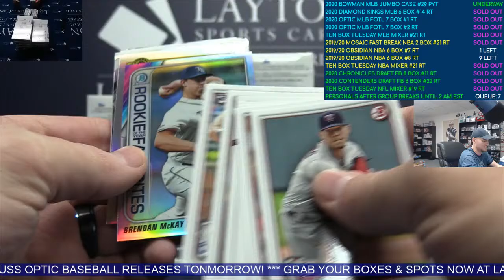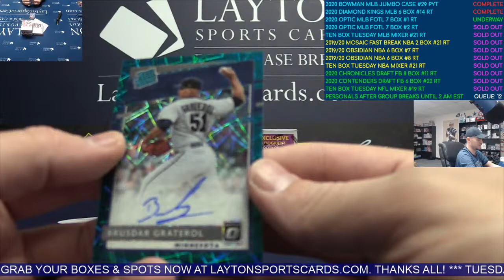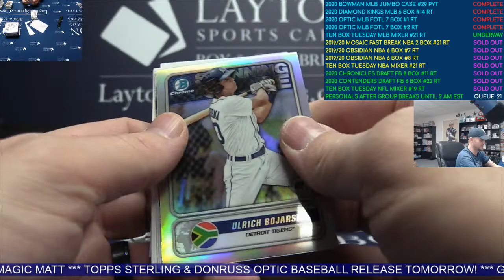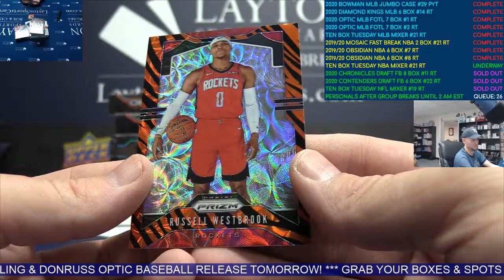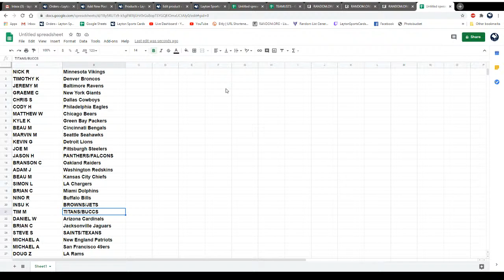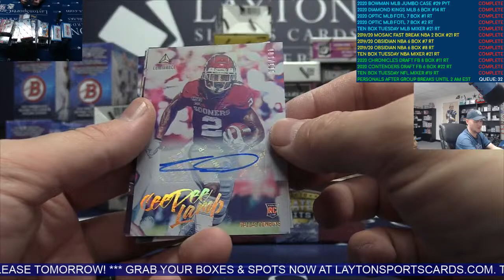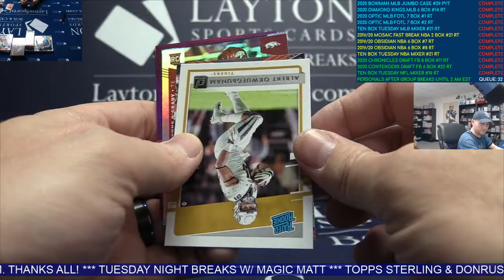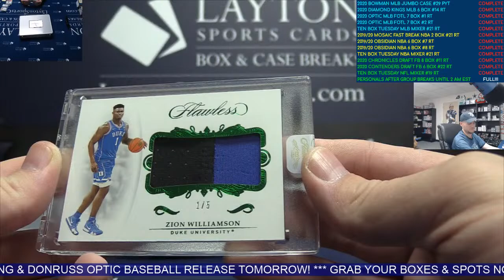Tuesday Night Personal Group & Personal Box Breaks w/ LSC!